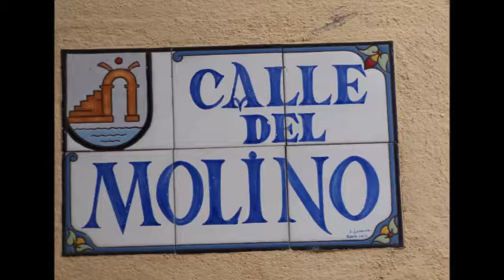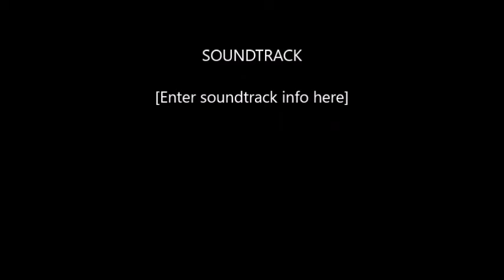PIRENEI coast to coast 3° giorno - aprile 25, 2017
Percorso on/off dal Golfo del Leone al Golfo di Guascogna-giorno 3